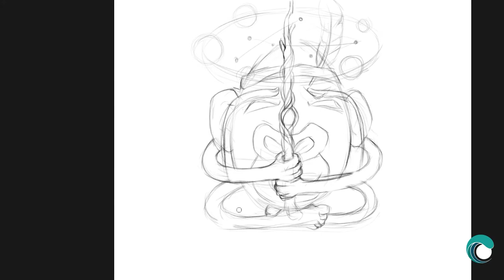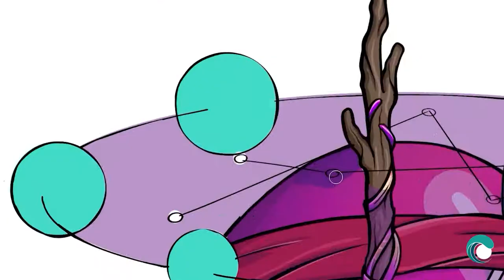Ocean Gem Art - 001 Egg Monkey NFT: Galaxy Master From Sketch To Finish - Adobe Photoshop Tutorial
Thanks!